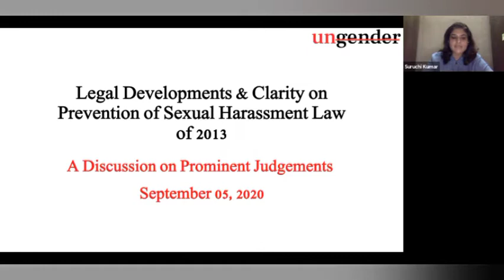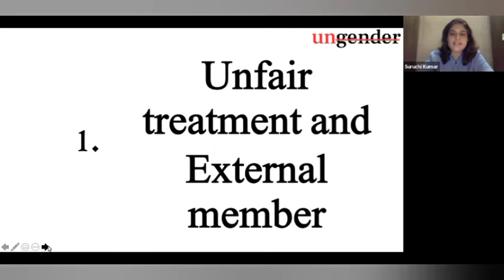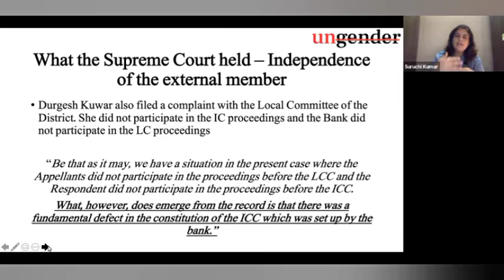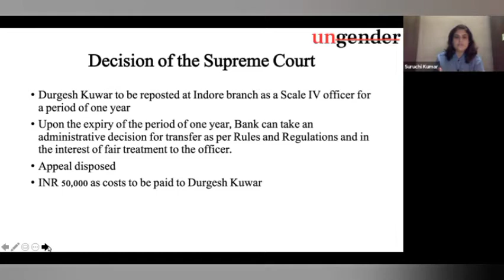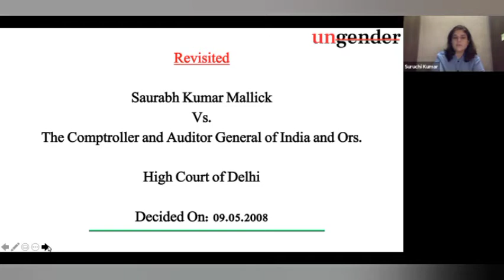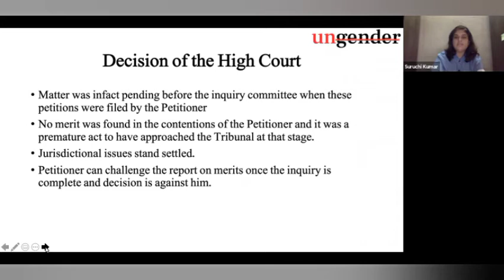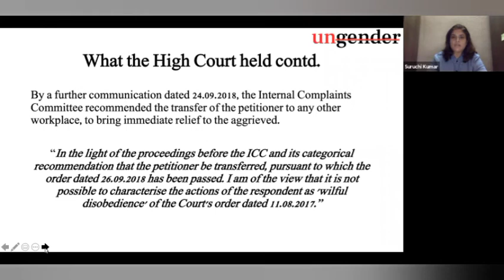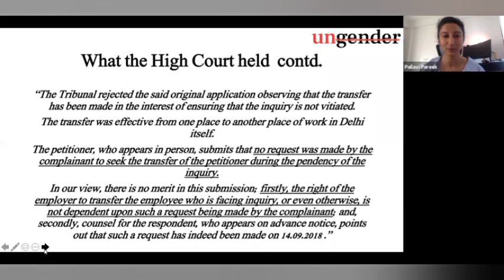Sep 05, 2020: Legal Development and Clarity on PoSH Act, 2013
A live session on 'Legal Development and clarity on POSH Act, 2013' where Pallavi Pareek, CEO and Founder of Ungender Legal Advisory and Suruchi Kumar, Head, Legal Services,  discussed some prominent judgments in the past few years in this space.

Date of webinar: Sep 05, 2020